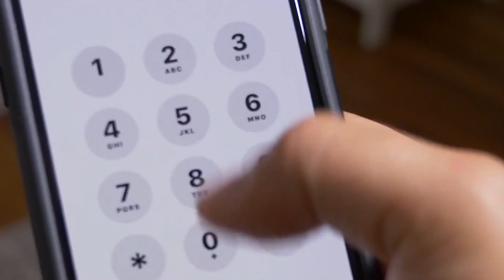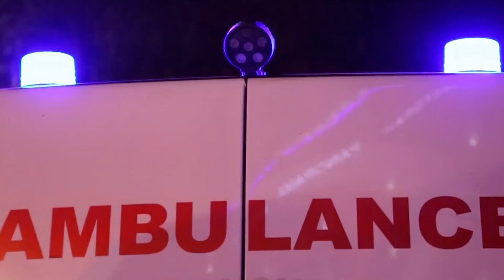Boy Sneaks into Abandoned House and Finds Old Lady with Broken Leg, Takes Clooser Look And Runs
A young boy is stunned to find an old lady with a broken leg alone in an apparently abandoned house and he rushed to her rescue.
Jerry was fascinated by the house on Mallory Street, with its shuttered windows and sloping roof, shaded by a huge jacaranda dripping Spanish moss. That house was the perfect haunted house!
Every kid in the neighborhood wanted to get inside, but they were all much too scared. Like everyone else, Jerry always ran past. Then one day, Tommy Gianelly dared Jerry to go inside and take a selfie in the parlor. It was a challenge Jerry couldn't refuse.